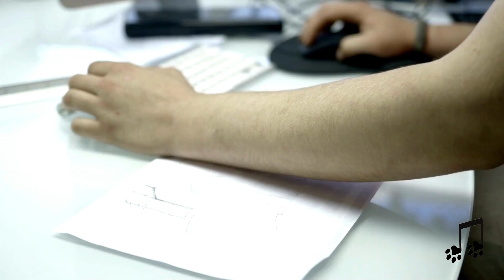Cat and laptop - purrrfect to Relax / Study / Work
Lofi with cat ASMR. Explosion of cuteness. Purrrfect to Relax / Study / Work / sleep.

Videos by Canvas PRO

Animation by Karla Justen

Edited by Karla Justen